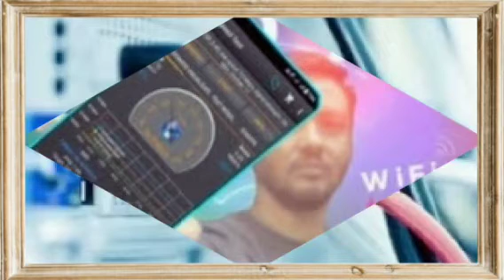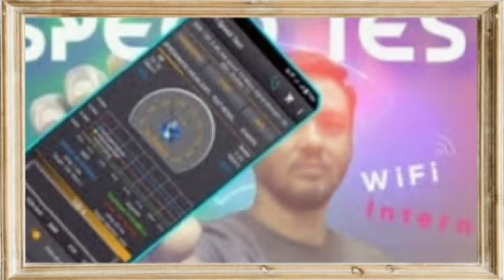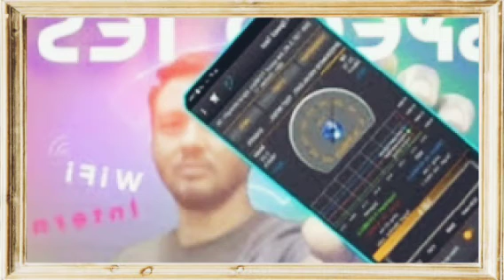ইন্টারনেটের গতি কমে গেলে কিভাবে বাড়াবেন জেনে নিন।